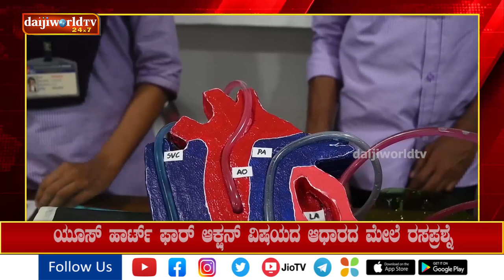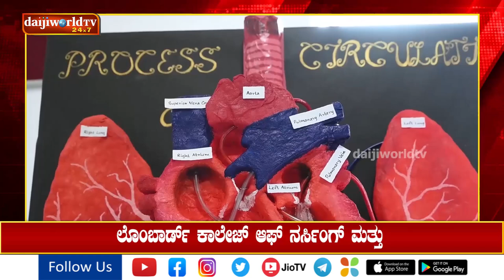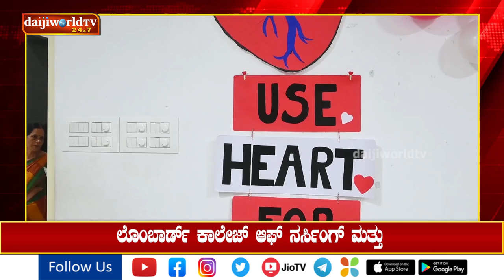Lombard College of Nursing organizes various competitions on occasion of World Heart Day